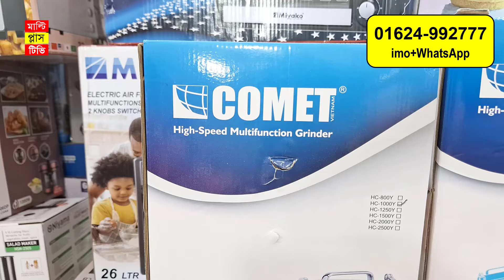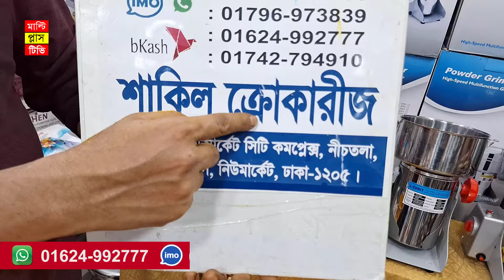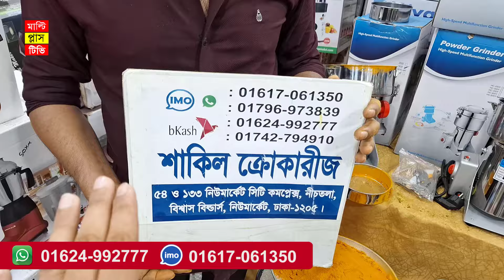ভেজাল খাওয়ার দিন শেষ 😱 স্টিল বুশ রোবট ব্লেন্ডারের কাজ দেখুন /powerful blender machine price in bd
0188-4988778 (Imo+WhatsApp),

ঠিকানাঃ শাকিল ক্রোকারীজ,
দোকান নং- ৩৮২, নিচতলা, ঢাকা, নিউ সুপার মার্কেট, মেইন গলি, ঢাকা -১২০৫